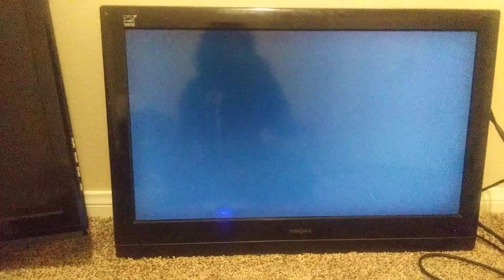Cops Cops Cops are really aggravating